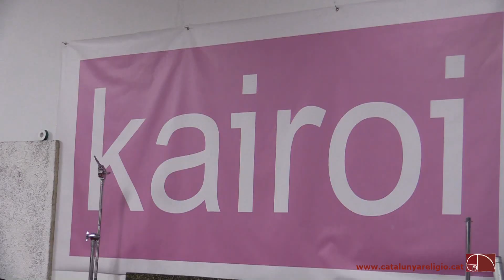Felicitació d'Any Nou 2017 Kairoi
(Glòria Barrete —CR) Qui no ha cantat alguna vegada aquests dies de Nadal allò de 'No dormiu, que vindrà un nen, que vindrà Jesús, que vindrà Déu...'? Són moltes les generacions que coneixen i canten els hits musicals de Kairoi, el grup marista de música cristiana que va sorgir l'any 1979. Aquest any nou que comença és per a Kairoi un 're-born', un renéixer, que comença amb un nou projecte, noves incorporacions i una nova adaptació de les mítiques lletres. CatalunyaReligió.cat felicita als lectors el nou 2017 amb Kairoi, aprofitant que aquest any els maristes celebren 200 anys de la creació de la congregació.